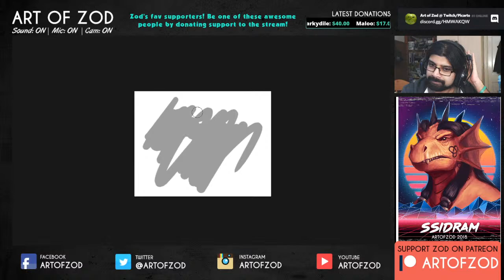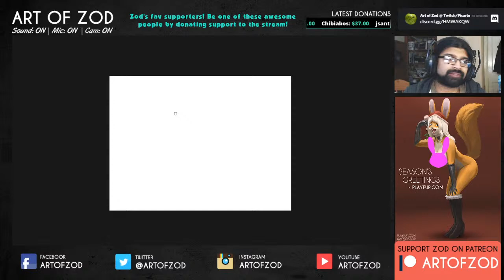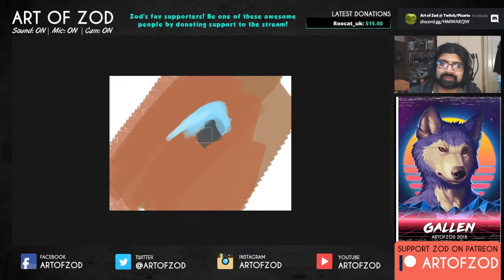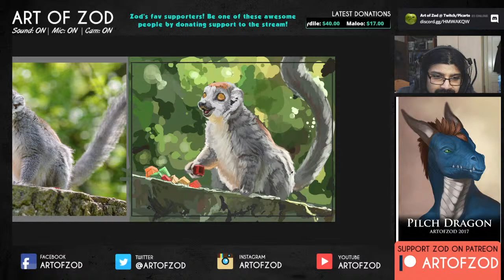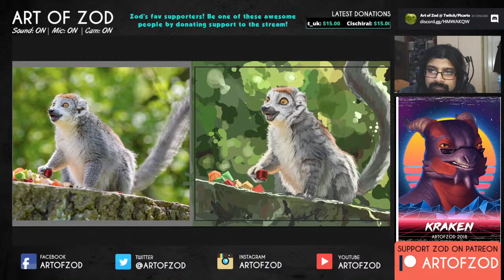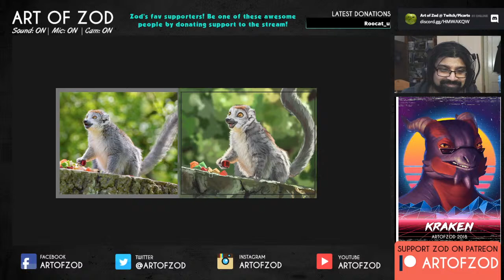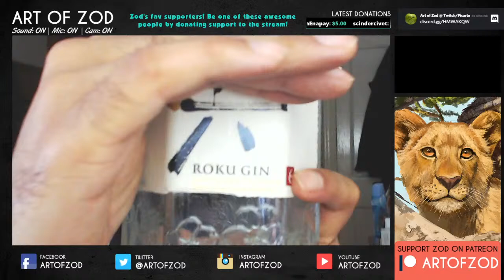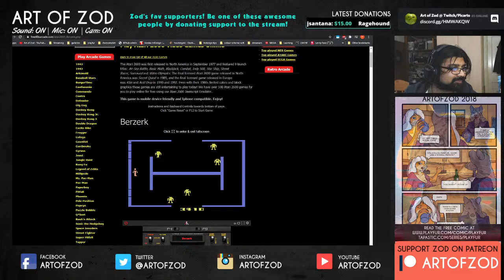Art of Zod - Happy Lemur painting part 2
Hi! I am Zod, I  do various Painting studies and commission stuff - mostly fantasy art!
Though sometimes I do a fair bit of gaming!